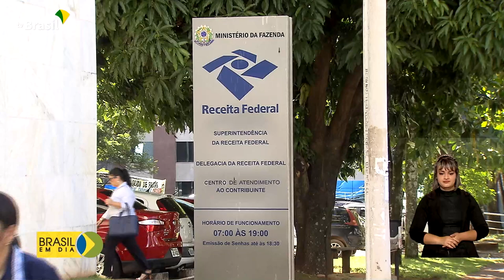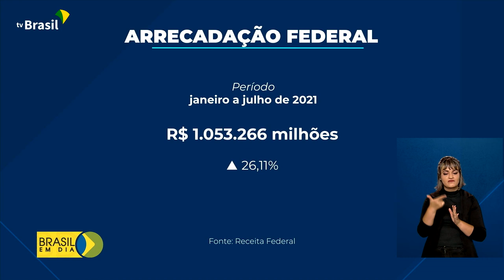Arrecadação federal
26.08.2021 – Nos primeiros sete meses do ano, a arrecadação federal superou R$ 1 trilhão. E em julho, atingiu o maior valor para o mês em 27 anos, com mais de R$ 171 bilhões arrecadados.